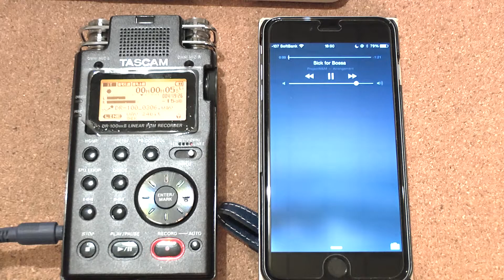iPHONE6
iPHONE6のイヤホン端子からのアナログ出力をそのまま
デジタル録音機で収録してみました。
イヤホンで聴くのとではちょっと違うと思いますが、ある程度の
比較は出来そうだと思います。